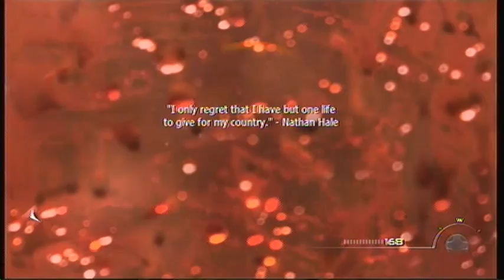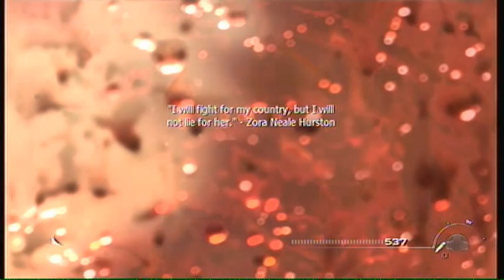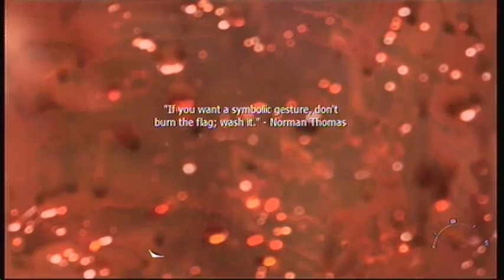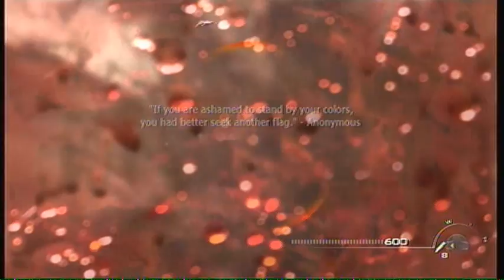(56) MW2 "Loose Ends" (Veteran Campaign 14.4)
Compressing these a bit different than normal, let me know if you think it looks any better or worse than normal (I played the old and new side by side and couldn't spot any differences).